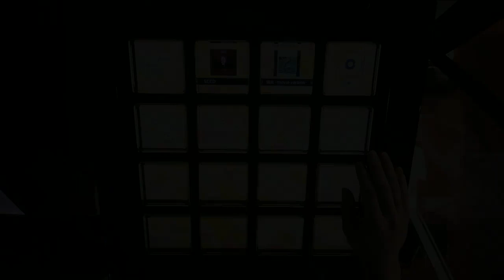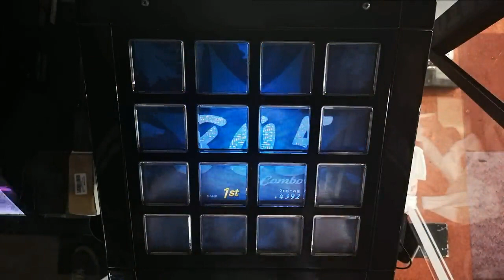【jubeat festo】Evans [EXT] EXC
player：IBAKENYA
Evans / DJ YOSHITAKA
EXTREME
Lv10.6

サウンドは外部出力したものを使用しています。